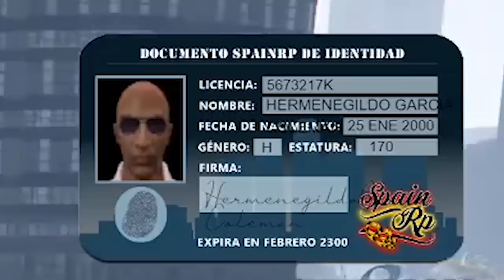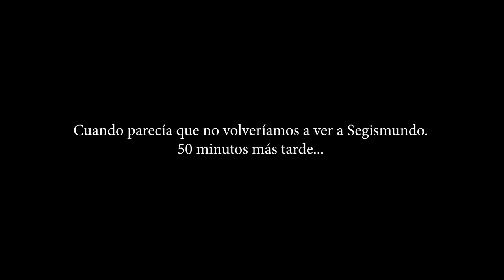HERMENEGILDO SE MUDA A LOS SANTOS | GTA V ROLEPLAY #1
Hola, me llamo Hermegildo y soy primo de Rogelio y Segismundo. Vamos a ver que se cuece por Los Santos.

- CRÉDITOS -
Ilustraciones: @asmodeus
Editor: @fernando.cvz